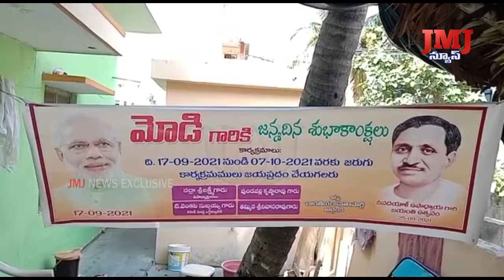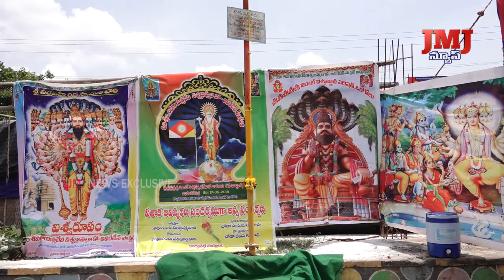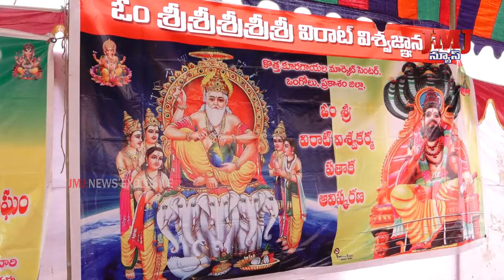17th SEPTEMBER 2021 7pm JMJ NEWS PRAKSASAM web